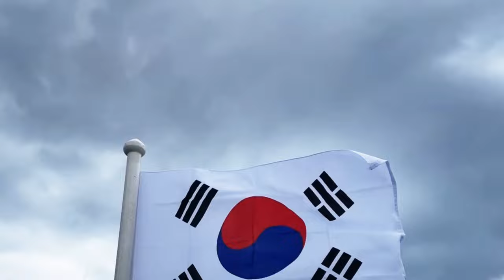[티저✨] 2022 지식재산의 날 기념식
[제5회 지식재산의 날 기념식]
9월 1일 목요일, 코엑스 아셈볼룸에서
2022 지식재산의 날 기념식을 개최합니다.

여러분의 많은 관심과 참여 부탁드립니다! 😊

🎁 국가지식재산위원회 슬로건 빈칸 채우기 이벤트🎁
아래 빈칸에 들어갈 단어를 맞춰주시면 추첨을 통하여 기프티콘을 드립니다!
“지식재산, 청년의 O에 OO를!”

과연 정답은 무엇일까요?🧐

1. 국가지식재산위원회 유튜브 구독🎈과 좋아요👍를 하고!
2. 본 영상 시청 후 댓글로 슬로건 빈칸 속 정답을 맞춰주세요!
3. 댓글 작성 후 구글폼 링크를 눌러 개인정보 입력!하면 끝!
이후 추첨을 통해 15분께 BHC 뿌링클+콜라1.25L를 드립니다~!

✅ 이벤트 경품
BHC 뿌링클 + 콜라1.25L (15명 추첨)

✅ 이벤트 기간
2022년 8월 8일(월)~8월 12일(금)

✅ 당첨자 발표
2022년 8월 16일(화)
* 국가지식재산위원회 유튜브 고정댓글로 확인하세요!

지식재산 청년의 꿈에 날개를!
보다 나은 내일을 위한 혁신
우리 모두가 중심이 되어
창의와 혁신이 소중한 자산으로
과학기술, 발명, 예술, 지식재산
특허, 상표, 디자인, 콘텐츠, 지식재산
나와 기업과 국가의
경쟁력이 되고
글로벌 시장과 가치를 만들어내는